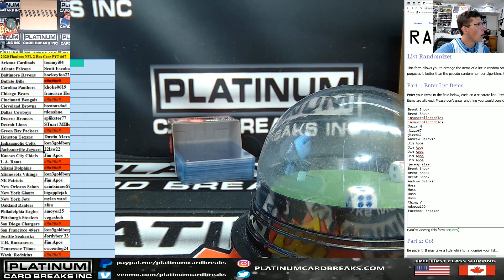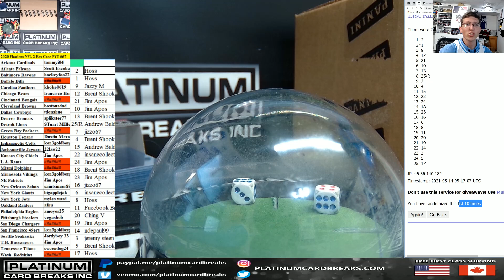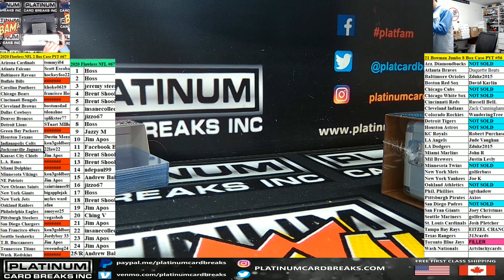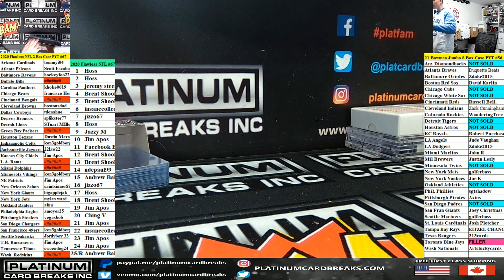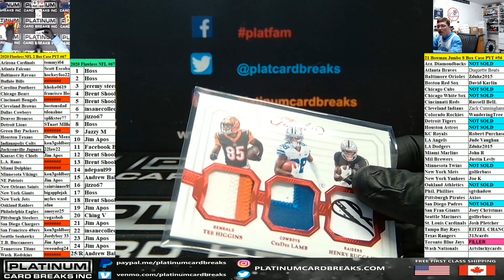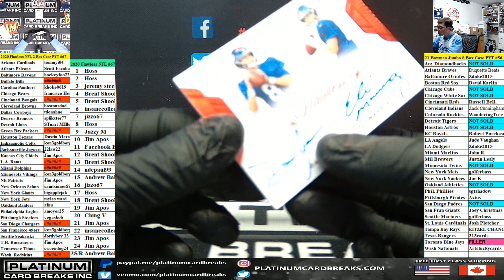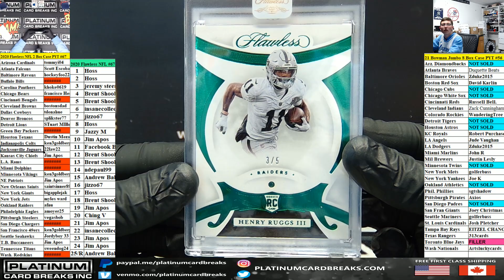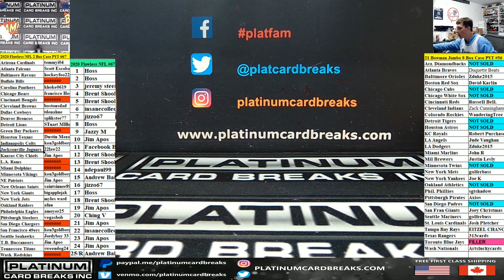2020 Panini Flawless Football 2 Box Case Pick Your Team #67